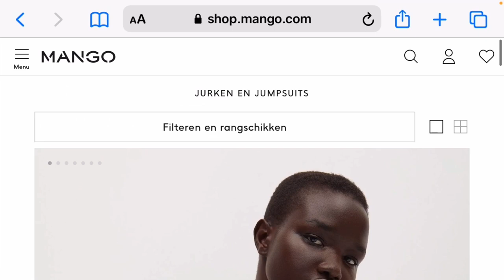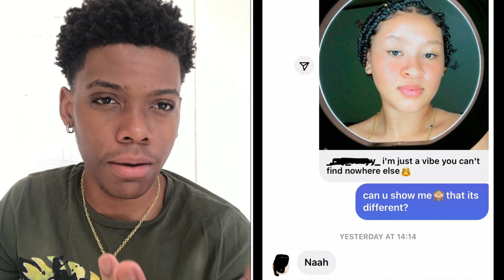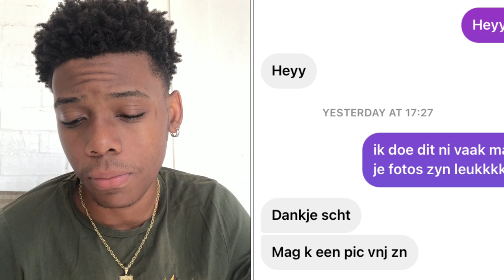Wat Kan Je Kopen Met Je Body Count ?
NEVER GIVE UP ON US💯